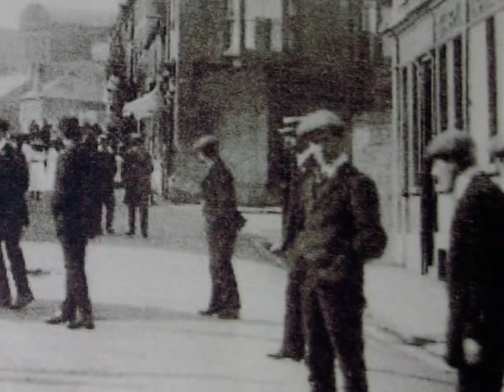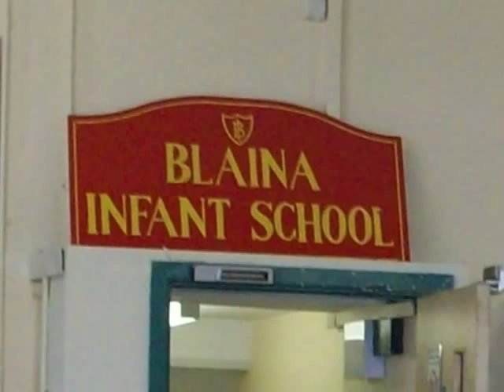Blaina history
a photographic story of Blaina